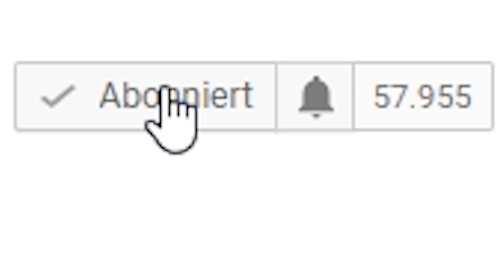Alle Lösungen zur Woche 7 - Fortnite (Battle Pass Stern, Schatzkarte Dusty Divot, besuche Orte)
Folge der Schatzkarte in Dusty Depot, Betrete in einem einzelnen Match das Zentrum verschiedener benannter Orte und alle anderen Lösungen zur Woche 7 sowie vom Roadtrip Skin im Fortnite Season 5 Battle Pass!
► Folgt mir unbedingt auf..

💬 TeamSpeak 3 :
⋗ avivehd.de

Hintergrundmusik:
Alle verwendeten Songs sind von:

Mehr hab ich nicht. :P

►Sonstiges & Anmerkungen
 ✘ Information:
  diese Links anklickst werde ich am Umsatz beteiligt (auch beim
  kaufen). Für dich entstehen dabei keine Mehrkosten.